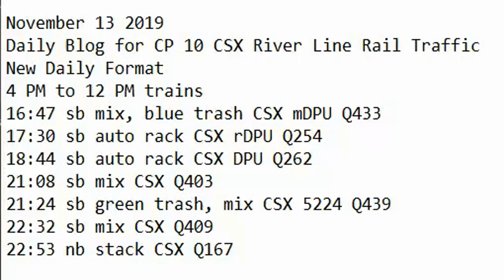November 13 2019 Trains 4 PM to 12 PM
4 PM to 12 PM trains
16:47 sb mix, blue trash CSX mDPU Q433
17:30 sb auto rack CSX rDPU Q254
18:44 sb auto rack CSX DPU Q262
21:08 sb mix CSX Q403
21:24 sb green trash, mix CSX 5224 Q439
22:32 sb mix CSX Q409
22:53 nb stack CSX Q167